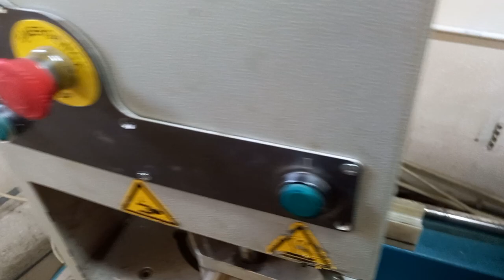cea mai uzata masina pneumatic pe care am vazut-o vre-o data tot ce tine de garnituri zdrențuit uzat